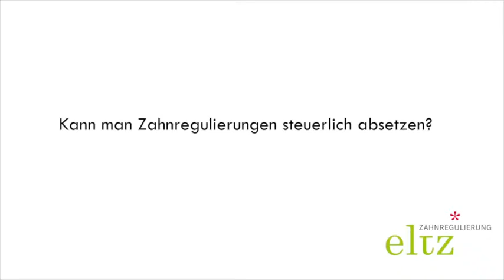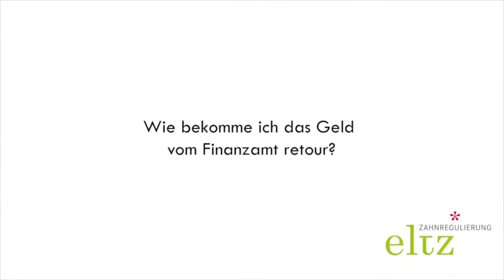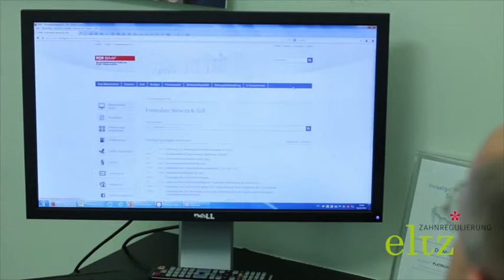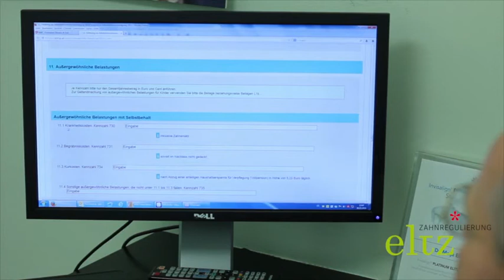Kann ich eine Zahnspange steuerlich absetzen?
Erfahren Sie von unserem Steuerberater, welche Möglichkeiten Sie haben, um eine Zahnspange steuerlich abzusetzen.